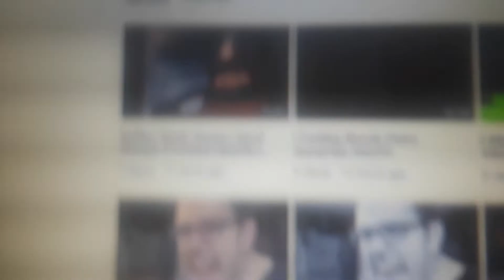Proof That Snffies Gelsin Know My Real Name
My Name Is Joey Marquez (A.K.A Pedro Zamarripa) THIS ASSHOLE SHOULD KILL HIMSELF!